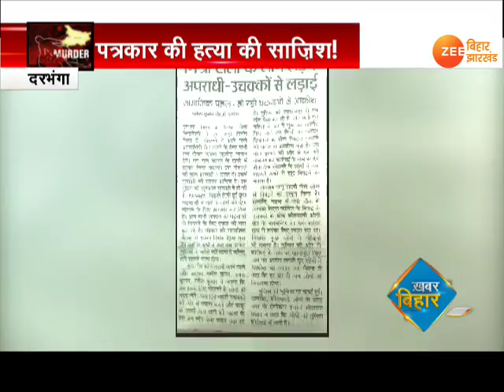बिहार: कलम के सिपाही पर खतरा !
Bihar: मीडिया यानि लोकतंत्र का चौथा स्तंभ...पत्रकार आपको हर खबर से रूबरू कराते हैं...बेबाक लिखना कई बार उनके लिए खतरनाक साबित होता है...कुछ ऐसा ही हो रहा है दरभंगा में ...जहां एक अखबार के पत्रकार को मारने की साजिश रची गई... इस बात का खुलासा होने के बाद पत्रकारों में दहशत है...हालांकि पुलिस सभी को मुकम्मल सुरक्षा दिलाने का दावा कर रही है...